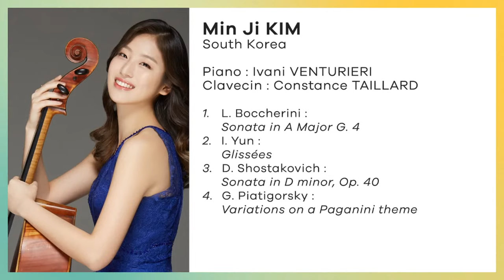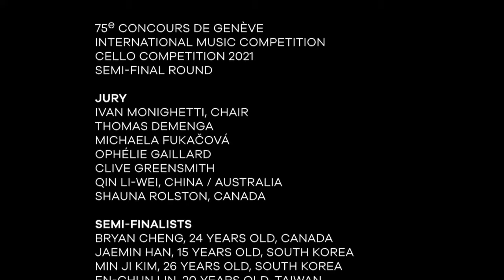Geneva International Music Competition - SEMI-FINALS CELLO | Session 3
medici.tv is streaming the prestigious Geneva Competition!

Watch the semi-finals (here on YouTube), then catch the final round on our website, Oct. 28-29

Today, two semi-finalists will take the stage:

00:00 Presentation

Min Ji Kim | South Korea, 26
02:15 L. Boccherini: Sonata in A Major G. 4
14:55 I. Yun: Glissées
31:33 D. Shostakovich: Sonata in D minor, Op. 40
58:10 G. Piatigorsky: Variations on a Paganini theme
Piano: Ivani Venturieri
Harpsichord: Constance Taillard

Michiaki Ueno | Japan, 25
01:12:30 J.S. Bach: Sonata in D Major BWV 1028
01:30:45 I. Xenakis: Kottos
01:41:35 B. Britten: Cello SuiteN°2, Op. 80
02:06:20 F. Schubert: Rondo in B minor, D. 895
Piano: Julien Gernay
Harpsichord: Constance Taillard